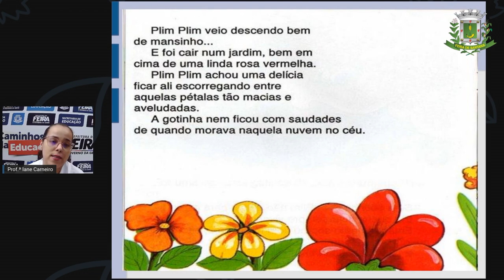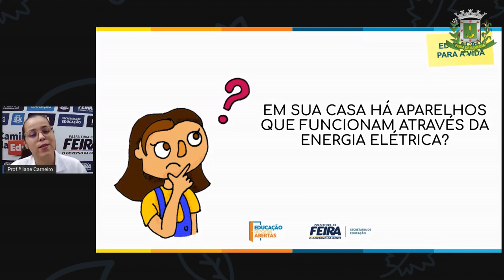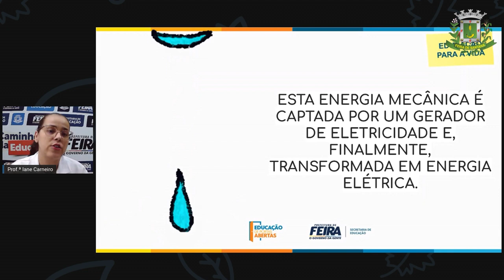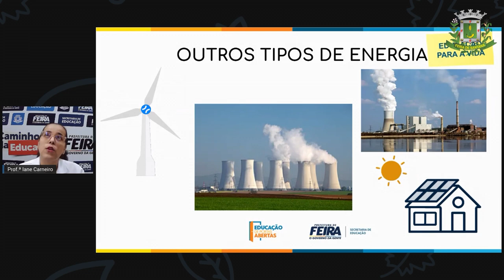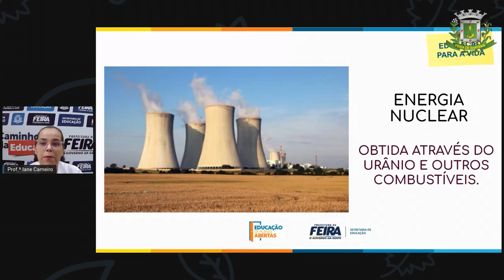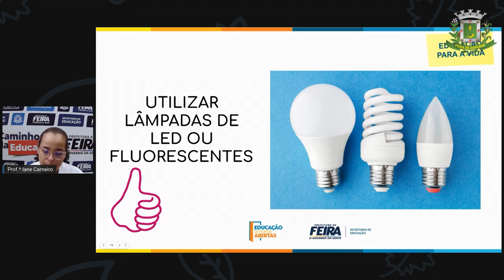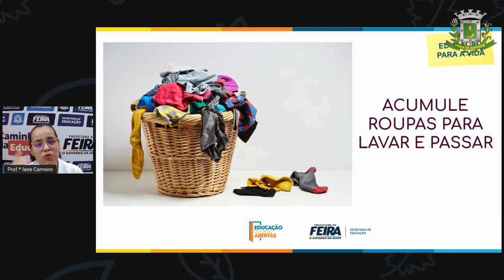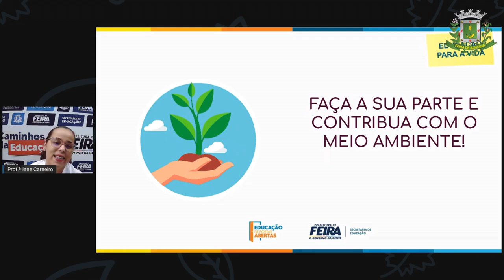1ºANO Profª Iane AULA 16 ACOLHIMENTO Água e a produção de energia elétrica